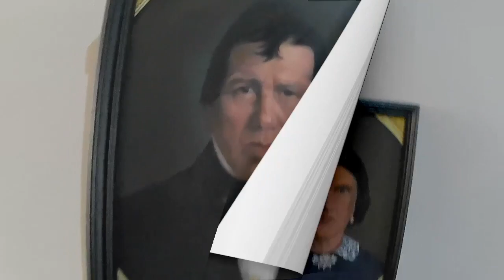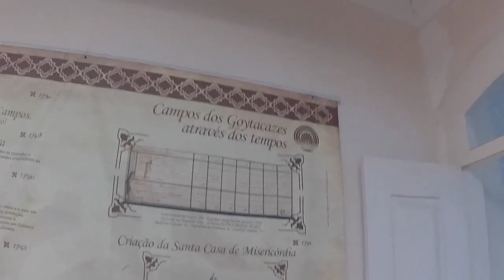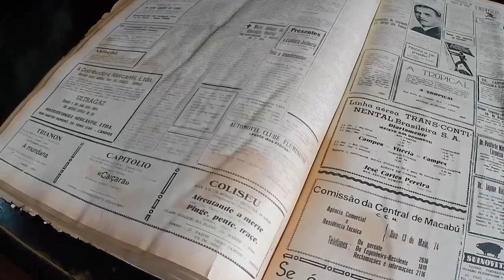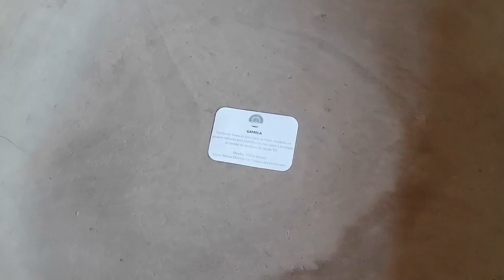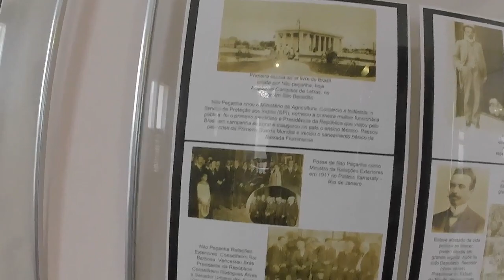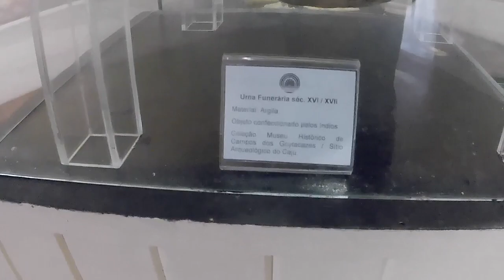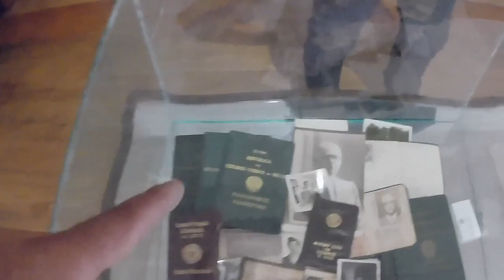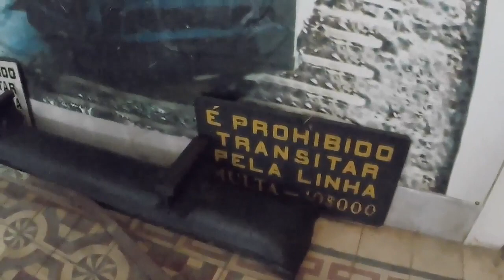UMA EXPLORAÇÃO DE UMA MANSÃO HISTÓRICA QUE PERTENCEU À UMA PESSOA DO PASSADO MUITO FAMOSA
Olá pessoal. Descobrir este incrível casarão foi como dar um passo no tempo, uma experiência verdadeiramente fascinante. Ao cruzar a imponente entrada, fui transportado para uma era distante, onde a arquitetura majestosa e a riqueza histórica se entrelaçam de maneira impressionante.

O casarão, com mais de 250 anos, exala uma aura de elegância e grandiosidade que transcende gerações. Sua fachada imponente, adornada por detalhes arquitetônicos meticulosamente preservados, revela uma história rica que se desdobrou ao longo dos séculos. A construção sólida e imponente testemunha as transformações do tempo, permanecendo como uma testemunha silenciosa de uma era passada.

Ao entrar, fui envolvido por uma atmosfera única, onde a mobília de época e os objetos de decoração contam histórias silenciosas. Os corredores espaçosos e os aposentos luxuosamente decorados são testemunhas de um passado de opulência e refinamento. Paredes adornadas com retratos de gerações passadas e tapeçarias que resistiram ao teste do tempo criam um cenário que convida à contemplação.

Cada canto do casarão revela um pedaço da história, com salões imponentes, bibliotecas empoeiradas e salas secretas que incitam a curiosidade. Os móveis antigos, esculpidos à mão, contam a história de uma época em que a atenção aos detalhes e a habilidade artesanal eram verdadeiramente valorizadas.

Os jardins que circundam o casarão são uma extensão deslumbrante dessa viagem no tempo, com árvores centenárias e arbustos cuidadosamente cultivados. A propriedade parece ser um portal para o passado, onde a natureza se une à arquitetura para criar um cenário verdadeiramente mágico.

Encontrar este casarão é mais do que descobrir uma casa antiga; é embarcar em uma jornada através dos séculos, conectando-me às vidas e eventos que moldaram seu destino. Este tesouro histórico é um lembrete tangível da passagem do tempo e da importância de preservar nosso patrimônio para as gerações futuras. Uma descoberta verdadeiramente incrível e enriquecedora.

Tmjuntão